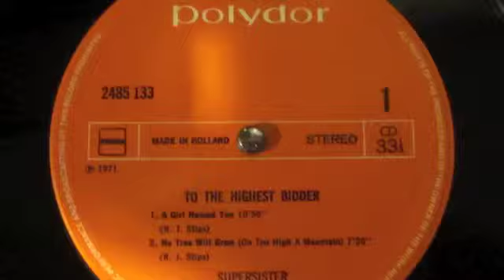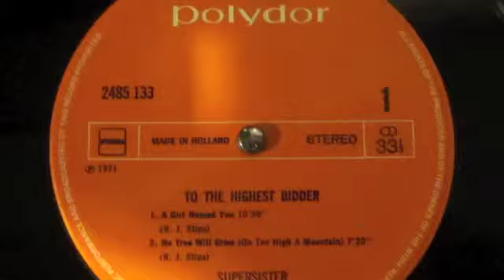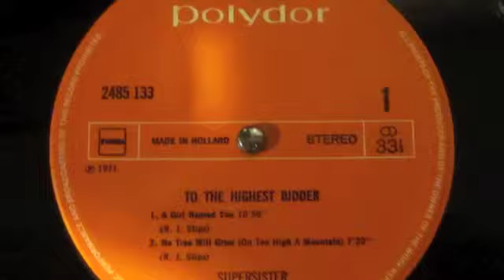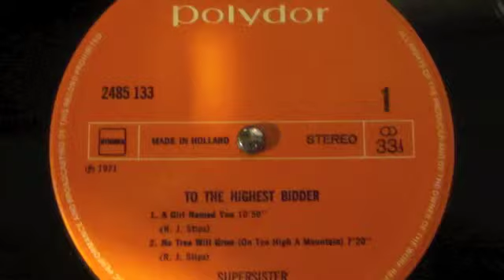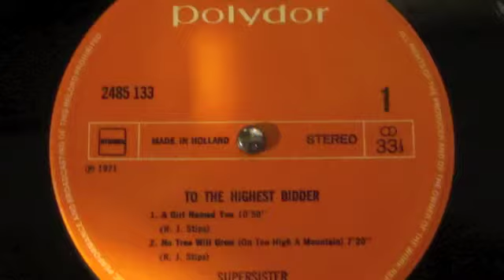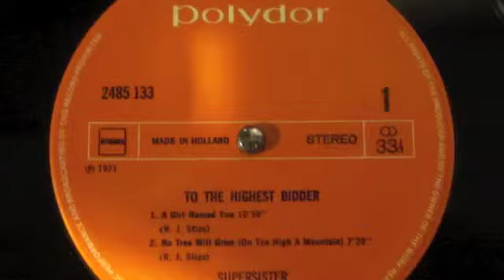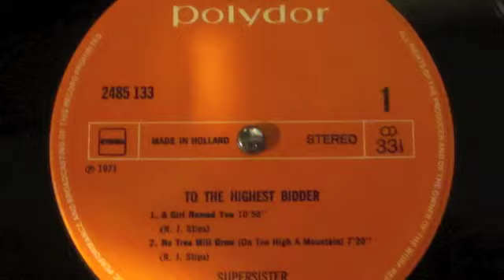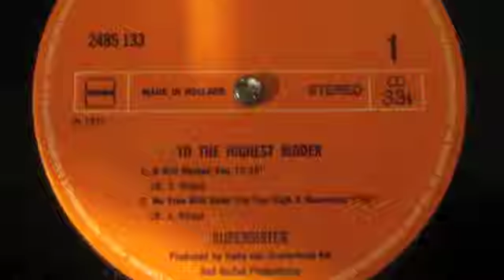Supersister - A Girl Named You